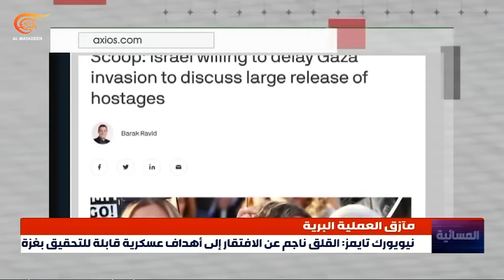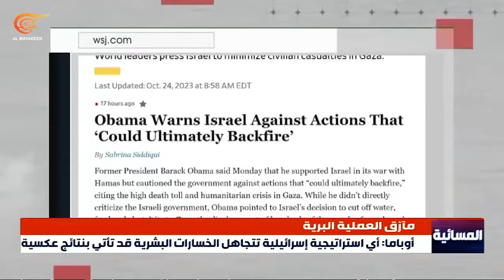Dr Marcus on the dynamics of the Israel-Hamas war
In this episode of Al Mayadeen, Dr Marcus Papadopoulos discussed the West’s unconditional support to Israel, arguing that the Western ruling elites prop up Israel because the country is the main conduit for Western influence and power in West Asia. In addition to that, Dr Marcus averred that the West is not anti-Islam, citing how the Western ruling elites have, on numerous occasions, supported Muslims over Christians, such as the Albanians over the Serbs, and the Turks over the Greek Cypriots. Instead, Dr Marcus said that the West is anti anyone who oppose its global hegemony and will seek to destroy anyone who stands in its way. Furthermore, Dr Marcus said that when discussing the war between Israel and Hamas, one must take into consideration Netanyahu’s domestic woes, including allegations against him of corruption and his overseeing of controversial judicial reforms. Thus, according to Dr Marcus, the war is extremely convenient for the Israeli leader.